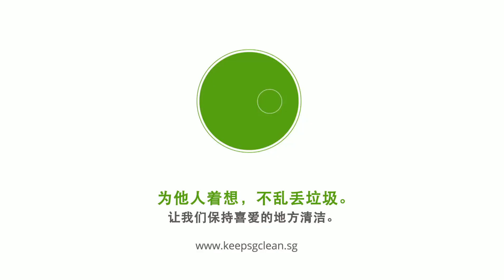Keep Singapore Clean 2016 - Be Considerate and Bin It (PMEBs) Chinese Subtitles Long Version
Let's play our part to keep the places we love clean by showing consideration towards others and binning our litter. A little thoughtfulness can make a big difference to everyone.